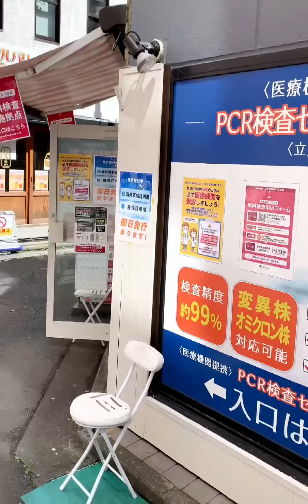VLOG｜日本生活｜周末日记 大热天也阻挡不了人们外出的热情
존재만으로,VLOG,东京,社畜生活,日本生活,生活日记,我的日常vlog